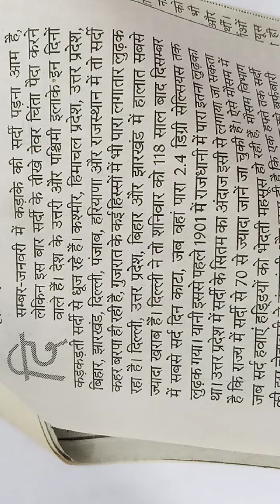1215. Hindi shorthand dictation 💯 wpm